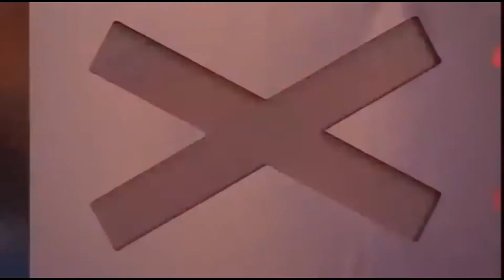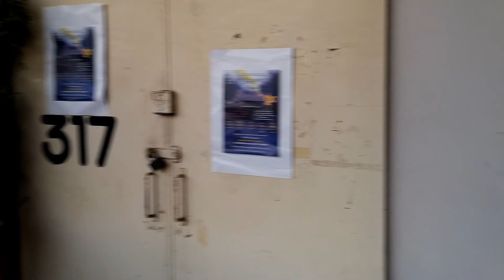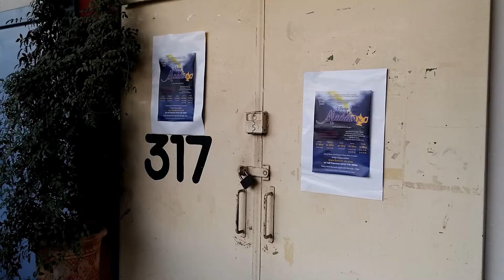Aladdin Cast Party Video